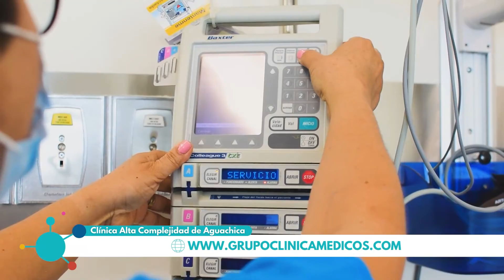BALANCE EXITOSO DEL COMITÉ DE LOS JUEGOS BOLIVARIANOS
La organización de los XIX Juegos Bolivarianos sigue en buena marcha en todos los aspectos que se requieren para que Valledupar y el deporte sean leyenda.